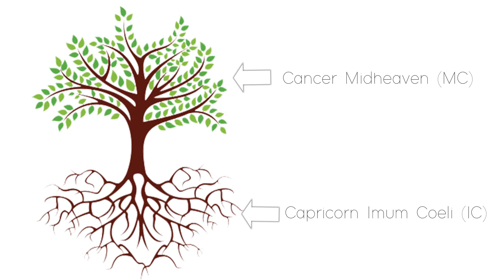CANCER MIDHEAVEN | 💗A Work of the Heart☺ | Midheaven in Cancer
To Find your Midheaven (MC) :
(you need the time of birth)

The magical midheaven ! 🎆
The midheaven is linked to your IC. The midheaven is the 10th house cusp and the IC is the 4th house cusp. The sign on the midheaven and the IC will always be opposite signs.

Here's the best careers for Cancer !

You as a Cancer Midheaven then can see the importance of putting love above all else. You as a Cancer Midheaven never really got that affectionate adoration from your parents like the other children got, so you go out into the world, wanting to be loved by people and wanting to love them in return. Wanting affection and wanting to show affection. You feel you are the one that has to take on the responsibility of bringing more love and comfort to the world.

As the midheaven indicates also your personal capabilities, with a Cancer Midheaven you are able to meet people and instantly make them feel like family. I know a Cancer Midheaven who is a natural at cooking and she hosts Christmas parties like a professional. Decorations, food, atmosphere, themes, everything is totally top notch. That’s the Cancer Midheaven. You also have the ability to really channel your deepest emotions and feelings into anything you create in the world. When people see your work, whether it’s a dish you created, a painting, a home you designed, they see that it has come from a place deep inside of you.

You don’t really like to post so much on social media, it’s probably a water Midheaven thing, but yeah, you are highly cautious about what you post, fearing that mmm…people might not like it, people might write inconsiderate comments. So, unless it’s a post about like…what you recently cooked or your friends and families, then you are highly reluctant to post.

You see, when you were young, the inner disciplinarian in you, the high work ethic of your inner self, is now really beneficial to your current career and public life. You know how to do the same things day in and day out, work hours on end, in order to be successful. People look at you and see your very Cancer-like work, probably something creative or nurturing, but whatever it is, they think that you are just intuitive and you use your intuition to climb the ladder, but you know deep down, that it’s all the hard work that’s paid off.

To really figure out what your true vocation is, I'd look to see which house the Moon, which rules Cancer, is placed in your chart. For example, I know a Cancer midheaven who has their moon in the 5th house of pure creativity right. And she’s an architect/ designer, so we can see that 5th house creative potentials come out in a Cancer way- which is designing houses. But, if we are looking only at the Cancer midheaven to indicate a vocation, I can't really give you a concrete answer, but rather a working environment that suits you.

With a Cancer Midheaven, you would really do well in a working environment that is not too challenging or too competitive. You can do well being a manager, being self-employed or starting your own business. The sign of Cancer is a cardinal sign which means it is a self-starter (like Aries, Capricorn and Libra). You need an environment where you can either 1. Help other people, children, old people or animals and just take that caring side out of you or 2. Use your creativity…. or maybe both. And ofcourse, be loved by those you work with, and use your skills to care for others.

This is going to sound quite morbid, but, this is the ultimate representation of the Midheaven, so. on your death bed, with a Cancer midheaven, what you need to feel completely fulfilled on your deathbed is to feel that you have physically helped people to live a more comfortable lifestyle where they feel they have been fully taken care of and nurtured by you. You hope to do as much as you can to reduce the sufferings of people who don’t have a home or food to eat, or not knowing how to eat right or live in a healthy way, or those who just FEEL lost, sad, or burdened. You have a loving heart, a kind soul, and plus you can achieve any of your wild dreams with all the hard work that you are willing to put in with full force.

Love,